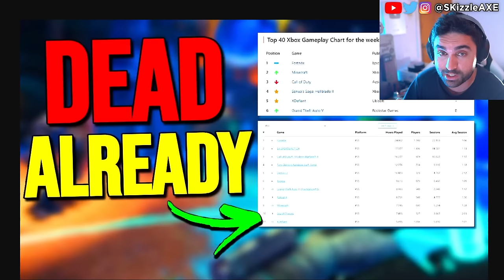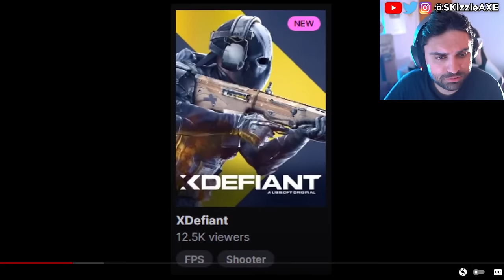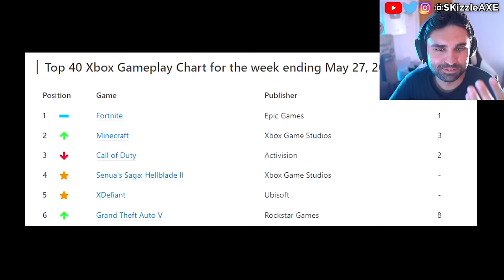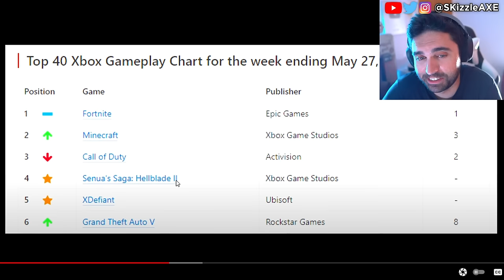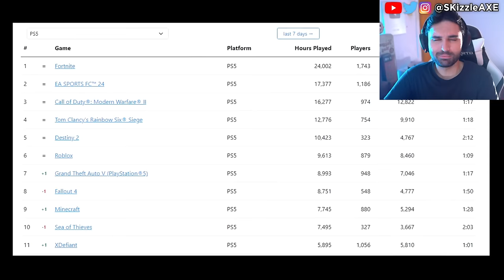XDefiant is SADLY "DEAD"... & COD Fanboys Celebrate 🥴 - Black Ops 6, Activision Warzone PS5 Xbox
Blame Truth Is RIGHT.. Call of Duty Fans Are Trying to RUIN XDefiant (This Nonsense Needs To Stop)

Video credit
@GHOSTOFEIGHT @NerosCinema and @BlameTruth